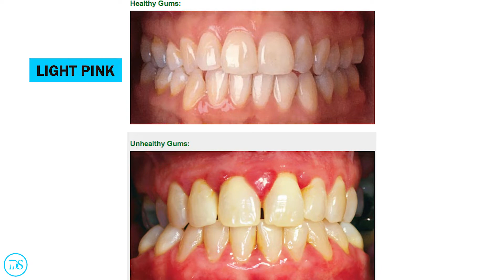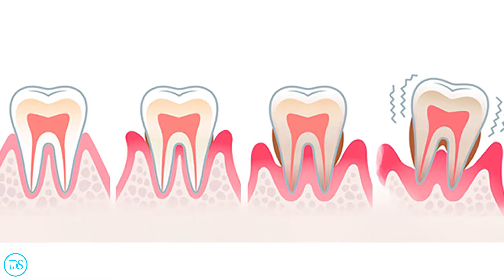Teeth Cleaning vs Deep Cleaning | Dentist Explains How Teeth Are Cleaned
What exactly is a deep cleaning and how is it different from a regular dental cleaning? I make it super easy to understand so you know which one is best for you!

1:10 - What is a regular teeth cleaning?
1:40 - What a dentist checks for to determine if you need a deep cleaning
2:30 - Why your gums bleed at a dental appointment
3:30 - How gum disease spreads
3:55 - How a deep cleaning is performed
4:50 - Why gum inflammation is painful
5:20 - What happens after a deep cleaning

What Is Dental Secrets?
Dental Secrets was created to share my passion for teeth and general health with others. Learn tips on how to keep your teeth clean & healthy along with other oral hygiene strategies.

I am here to provide you with everything you need to know to maintain a nice smile in a healthy body.

Video host: Amanpreet Singh, DDS